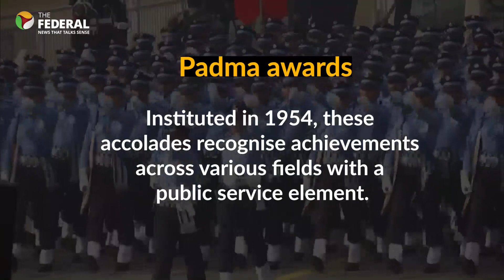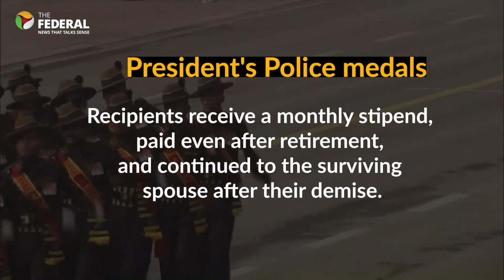A line-up of India's most prestigious awards presented on January 26 | Republic Day | The Federal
What are the different honours, awards and recognitions bestowed on Indian citizens on January 26? These awards recognise the formidable achievements of people across various fields and are given to recognise and celebrate their stellar achievements and contributions.